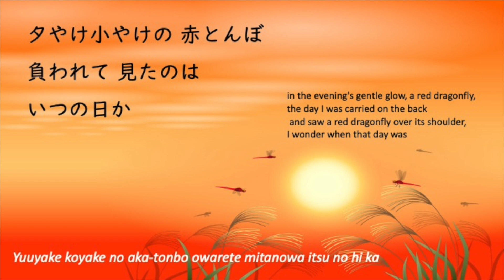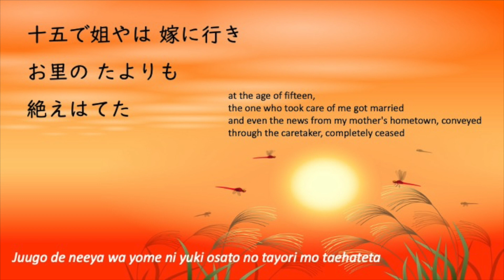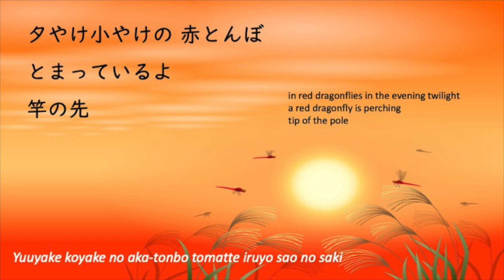🎵 赤とんぼ🎵 Red Dragonflies🎵